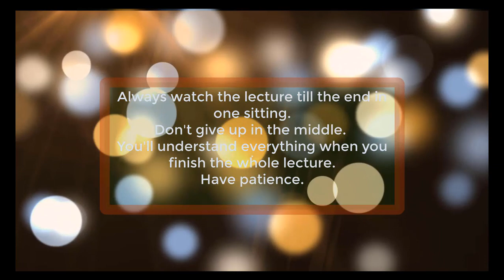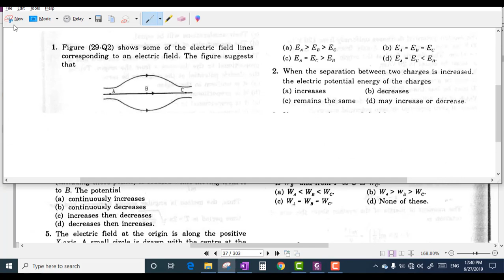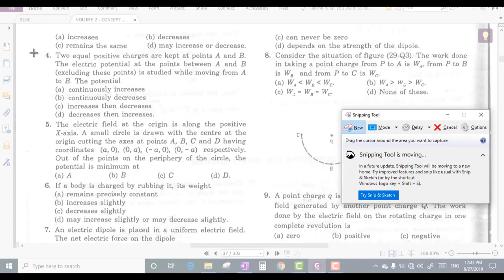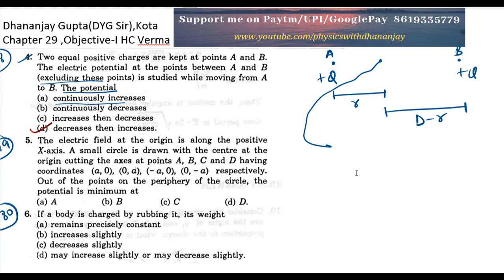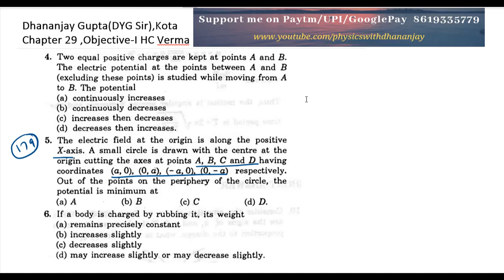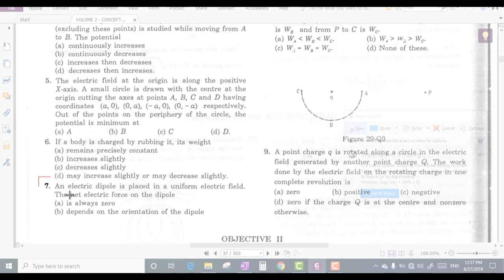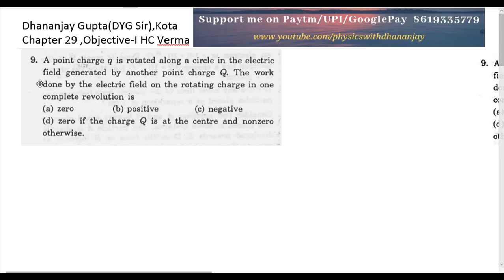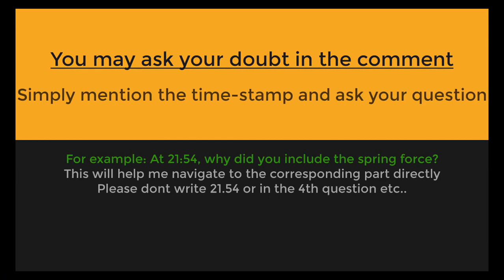Part 28: 250 solved problems-series for NEET JEE Main AIIMS Class 12 Electrostatics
Watch first 27 parts before watching part 28.

This part contains objective-1 of HC Verma (Electric field and potential)).Should  be watched by JEE Main,NEET,AIIMS aspirants.